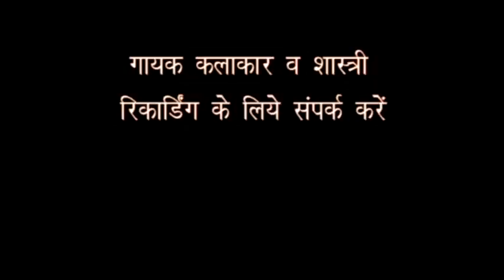तोहरे कटीले कजरा ॥ देहाती गीत ॥ मंजेश शास्त्री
Subscribe Now:- Like, Comment, Share.. अगर आप वीडियो को पसंद करते हैं तो Plz चैनल को Subscribe करें If you prefer hit song - Please subscribe For More videos Subscribe Now:- Like, Comment, Share. [ HD] [HQ] One of the best Song